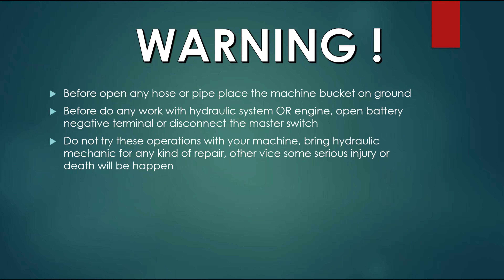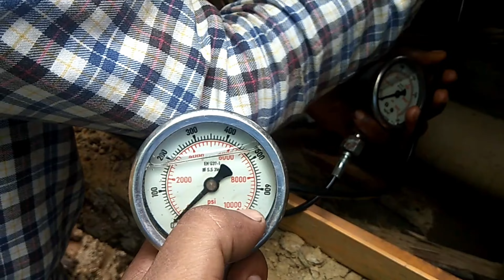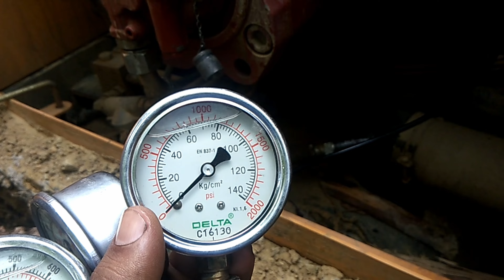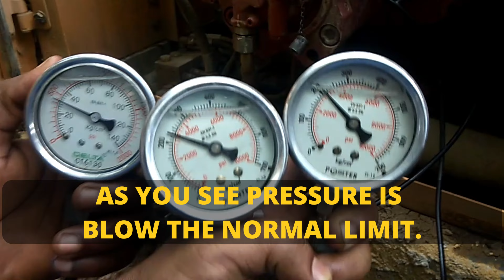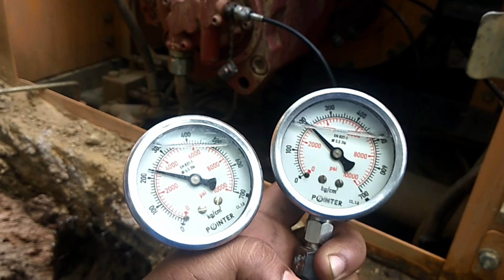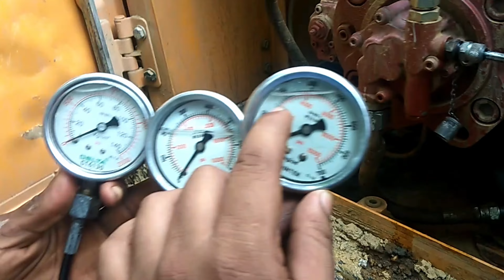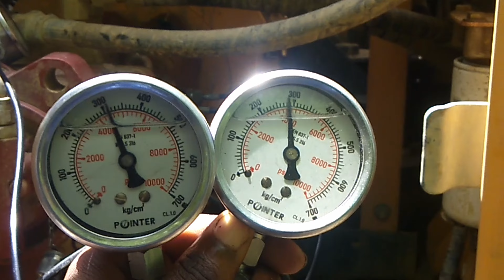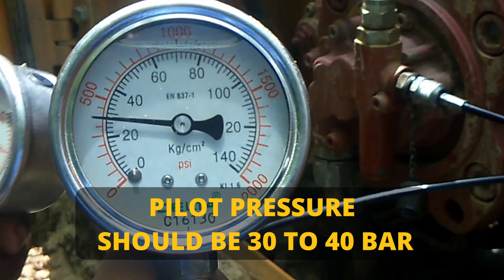HOW TO CHECK HYDRAULIC PRESSURE (MRV)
HOW TO CHECK MRV & HYDRAULIC PRESSURE  CHECK
HYUNDAI R215L EXCAVATOR

AS YOU SEE PRESSURE IS BLOW THE NORMAL LIMIT, ITS SHOULD BE NEAR ABOUT 300 BAR
BUT RIGHT NOW, ITS JUST 200 BAR

SO, IT MEANS MRV (MAIN RELIFE VALVE) NOT HOLDING THE PRESSURE PROPERLLY

SO, I DECIDE REPLACED THE MRV (MAIN RELIFE VALVE)

ALWAYS RELEASE THE HYDRAULIC TANK PRESSURE

AFTER CHANGE THE MRV (MAIN RELIFE VALVE) NOW REALESE PRESSURE IS 300 BAR
PILOT PRESSURE SHOULD BE 30 TO 40 BAR